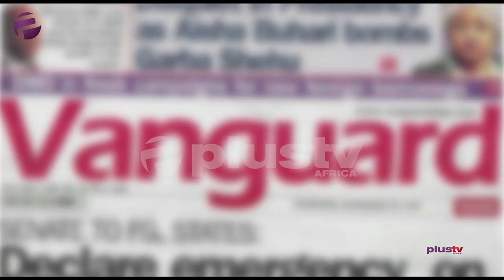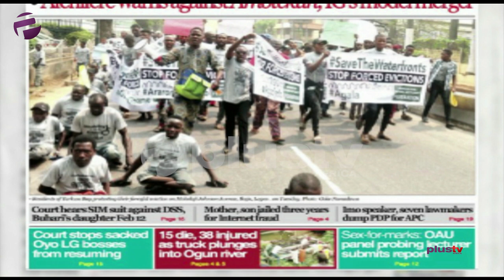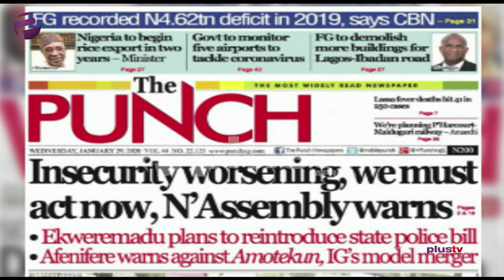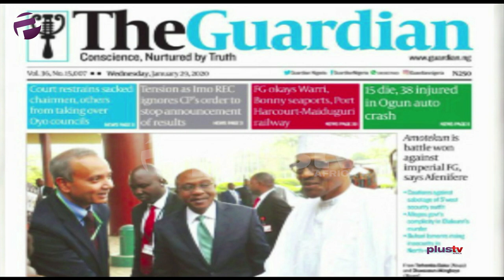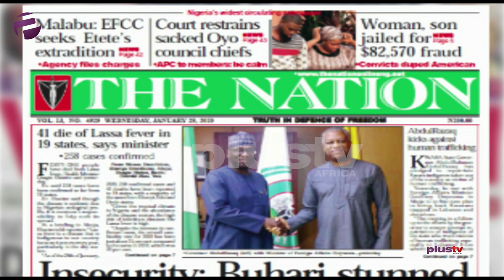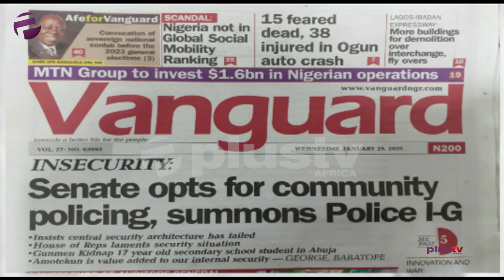National Assembly Warns Insecurity Is Worsening, Govt To Monitor 5 Airports To Tackle Coronavirus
Gbolahan Olojede and Femi Adegoke joined Benny Ark to review the biggest stories in Newspapers today.